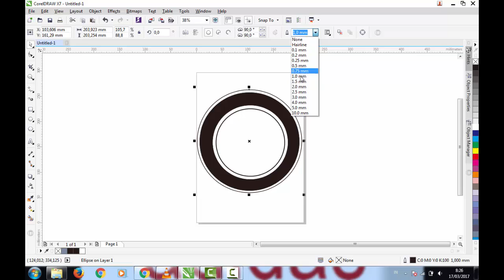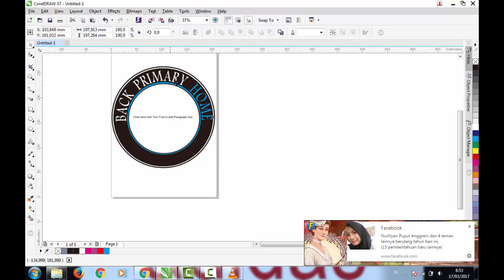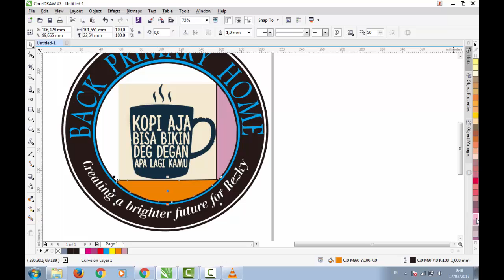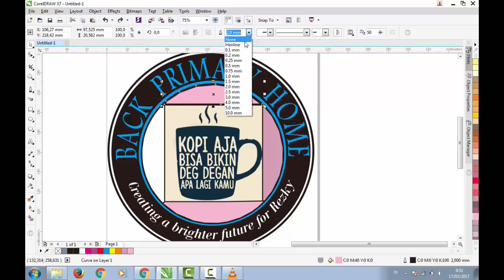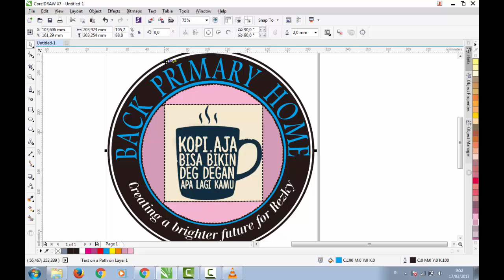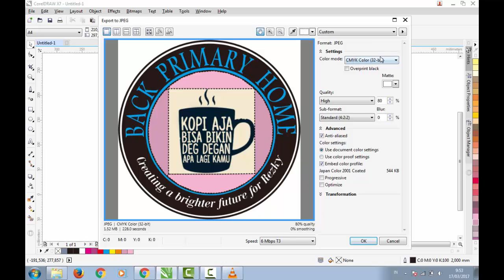TUTORIAL CARA MEMBUAT LOGO MENGUNAKAN COREL DRAW